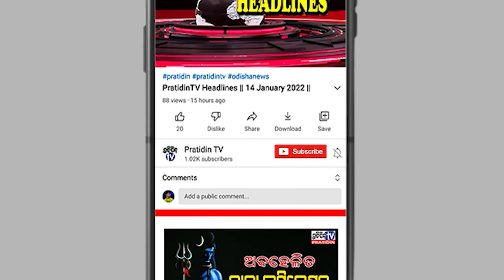ଦେଖିଲେ କହିବେ, ଅନିଲ କପୁରଙ୍କ ବୟସ କମୁଛି।